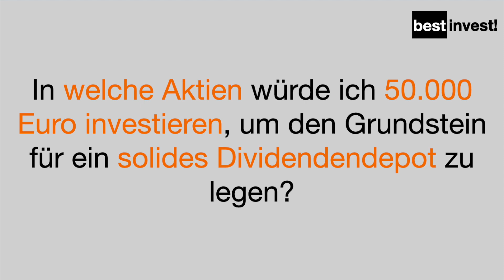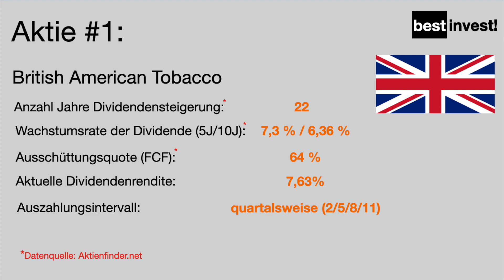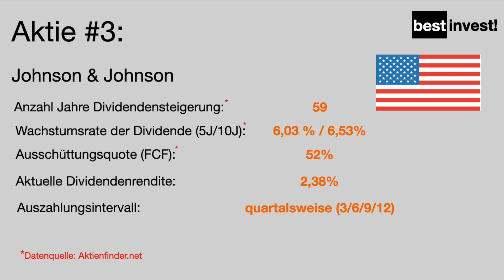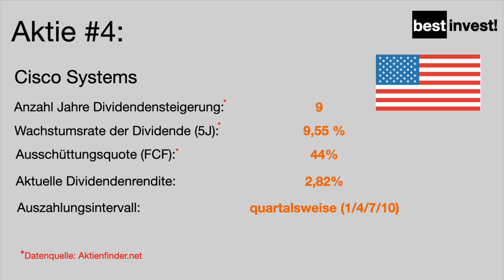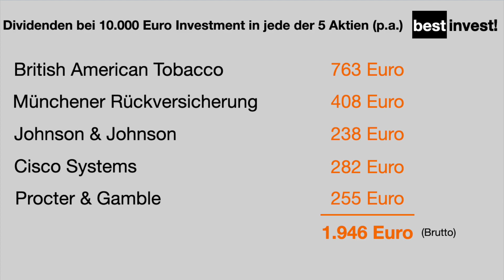50.000 Euro Dividendendepot Beispiel - Meine Top 5 Divi-Aktien - Dividendendepot aufbauen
Buch-Empfehlungen:
📚Rich dad Poor dad
📚Tony Robbins - Das Robbins Power Prinzip: Befreie die innere Kraft
📚Für Einsteiger

Mein Mikrofon:

Wie startet man eigentlich, wenn man sich ein Dividendendepot aufbauen will? Welche Aktien sollte man auswählen?

In diesem Video zeige ich dir, welche 5 Dividendenaktien ich zum Aufbau eines soliden Dividendendepots kaufen würde.

Inhalt:
01:40 - Dividendenaktie #1
02:41 - Dividendenaktie #2
04:04 - Dividendenaktie #3
05:00 - Dividendenaktie #4
06:17 - Dividendenaktie #5
06:58 - Dividendeneinnahmen des Beispieldepots

Wenn Du über diesen Link kaufst, erhalte ich dafür eine kleine Gebühr. Für Dich entstehen dadurch keinerlei Kosten. Somit unterstützt Du mich beim Aufbau dieses Kanals. Ich empfehle lediglich Produkte, welche ich selbst nutze/getestet habe und von denen ich selbst überzeugt bin.